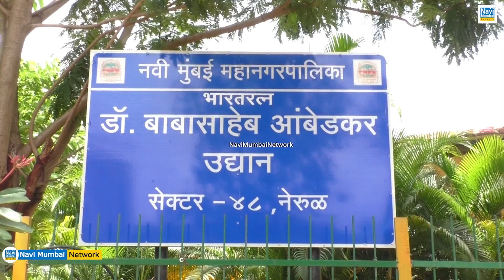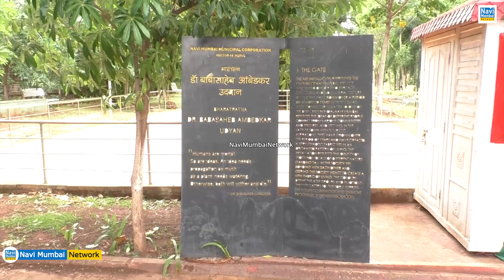Vishal Dolas की "पोलखोल" | Seawoods NMMC CBSE School Admission मामले में शिक्षणाधिकारी का किया घेराव